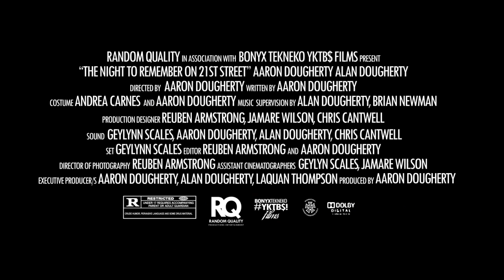The Night to Remember on 21st Street (Official Trailer 1)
Officially Selected from 2019 San Francisco Black film festival

Random Quality Films presents: "The Night to Remember on 21st Street".(This trailer is uncut for mature audience) Please subscribe to my channel for more news and updates on the upcoming film release from Kansas City, MO.

Synopsis: Two police officers are trying to solve a murder case from a party that happen the night before. They end up having 7 witnesses from the party that plead to say their side of the story of what became an altercation. Every witness in the story has their own unique tale in the film.